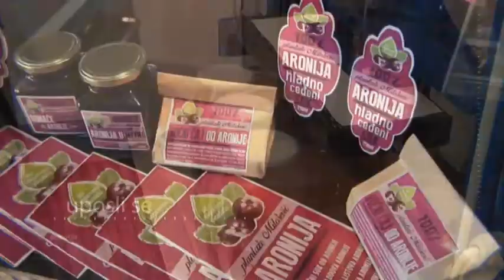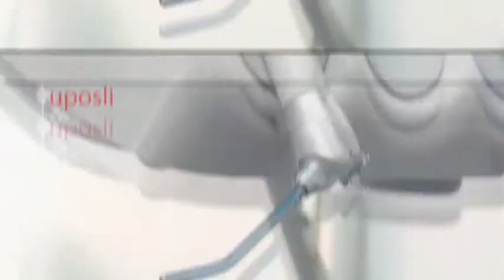Uposli se - 14 emisija - Romi gradjevinci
„Mahala 1“ – od zadruge do socijalnog preduzeća

Boban Ajdarević iz Niša ima 31 godinu. Oženjen je i ima četvoro dece, ali ne i stalni posao. Završio je samo osnovnu školu, radi kao sezonski građevinac, a u poslednje vreme i kao vozač u svojevrsnoj građevinskoj kooperativi, zadruzi, koju je osnovala jedna romska nevladina organizacija.

U gotovo istoj situaciji, ali sa završenom srednjom školom je i 10 godina mlađi Bajram Saiti. On je završio srednju elektrotehničku školu, ali kaže da nema šanse da se zaposli u struci, pa radi kao građevinac. Od toga izdržava troje male dece. I on je angažovan kao vozač i bagerista u istoj organizaciji, „Mahala 1“, čije su osnivanje sa 15.000 evra, kupovinom bagera i malog kamiona pomogli nemačka nevladina organizacija „Help!“, ali i YU Rom centar.

O položaju Roma, diskriminaciji pri zapošljavanju, ali i cilju da „Mahala 1“ postane socijalno preduzeće koje će zapošljavati najugroženije, govori i Ferhat Saiti, jedan od osnivača ove kooperative.